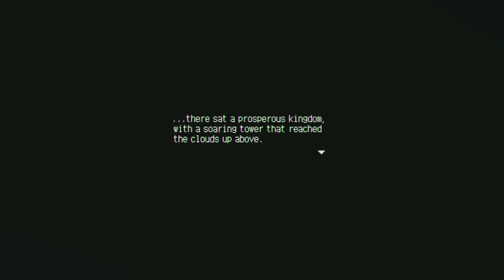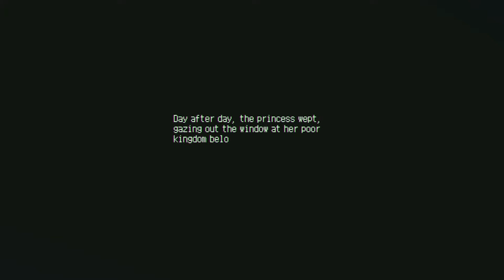Boot, Scoot, & Diggy ~ Eastward #1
``WELCOME BACK BARAHEADS.
Holy shit, I took enough of a break didn't I? Starting out with a new series. @gankidesu is editing for me now-- hes the fucking best. And that means I have more time to create!! Look for a new start to SDV, updates for Paper Mario, and other things for your earhole's pleasure.

edit: after rewatching before posting i have now fired my editor, thank you. i will not be taking questions at this time.

ARTIST INFORMATION:
Jazcapri:

Editing, Animation, and Being The Best Boy
Gankidesu: Twitter/Instagram